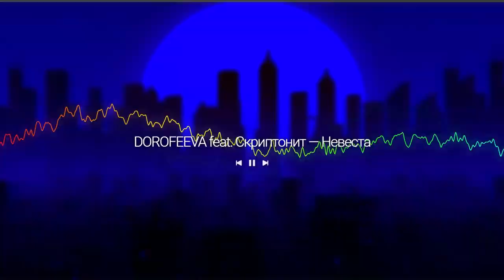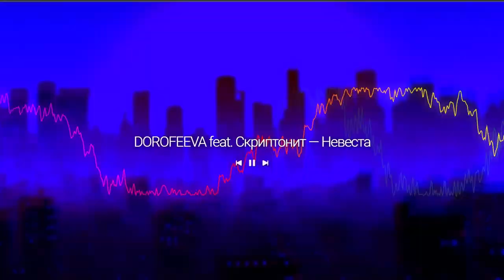DOROFEEVA feat СКРИПТОНИТ - НЕВЕСТА (ПРЕМЬЕРА ТРЕКА 2021)